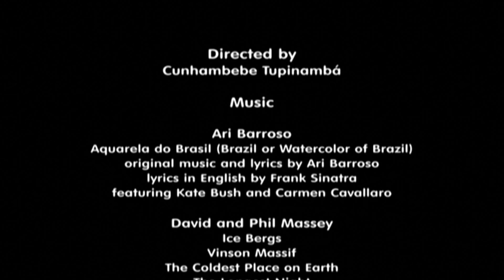Watercolor of Brazil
In spite of all the political turmoil, Brazil still is, and it will still be. See what natural Brazil looks like, one of the biggest countries of the world, even bigger than the continuous area of the continental United States. Not only has Brazil the green Amazon, but also the Blue Amazon, 200 miles of Brazilian Waters sheltering life and an internal sea wich is the the set of all rivers and streams of the Amazon and the Pantanal Wetlands. Promise of the future with its huge forests sheltering plants that will heal world's diseases and water resources that will quench the world's thirst in a very near future.